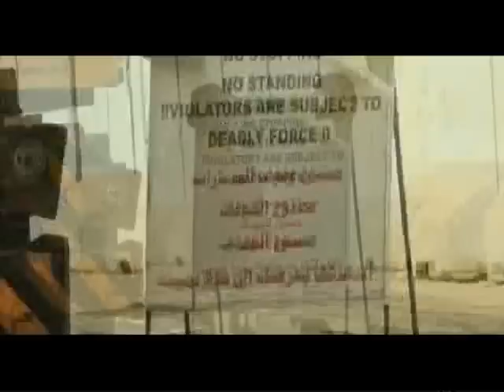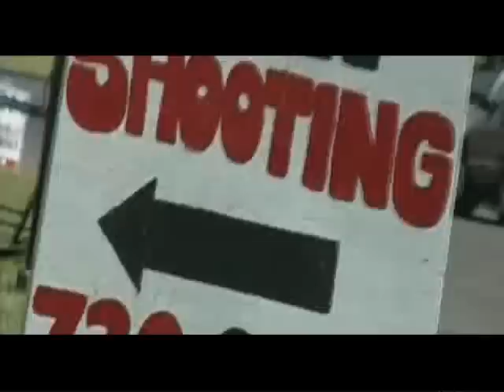AMERICAN INFEXION - D i o S l a s i E m b r a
Puta Madre